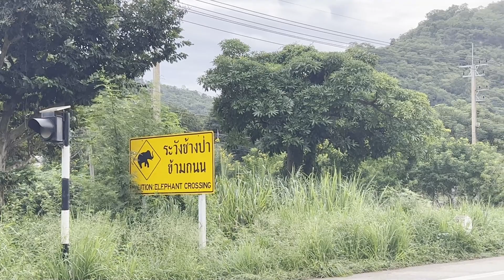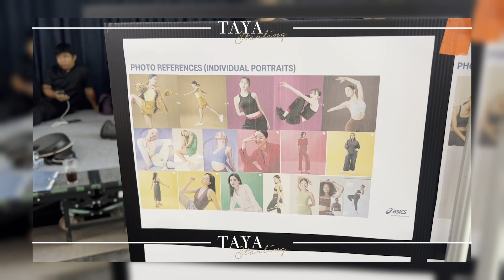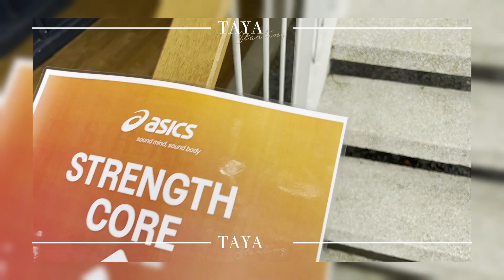ASICS SEA Women’s Retreat | Taya Starling | [TH - ENG Sub]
Officially in my ASICS era HomieLoverFriends! I am now the newest ASICS Ambassador in Thailand & we kicked things off with an amazing 4 day SEA Women’s Retreat in Khao Yai, Thailand. Incredible women from all over South East Asia flew in for a few days of workouts, meditations, journaling, treasure hunt, focus groups, & more. It was so fun & exhausting because for the first time ever I took Mila & Jaden along with me. Thank goodness I had the support of my parents who were on babysitting duty because there’s no way I could have done it without them.

I’m very grateful to the ASICS team for welcoming me so warmly, for all the fun, for the chance to connect with so many amazing ladies, & for allowing me to divide my time and attention with my family.  And I’m endlessly thankful to my family for their patience and support. This was one for the books 😅 Check out the episode for everything that went down